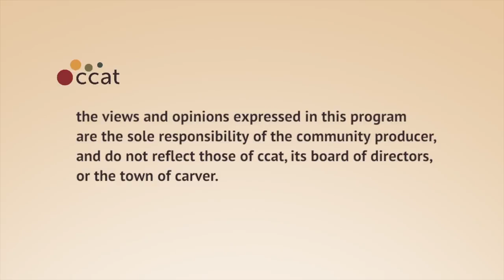Left Side of the Aisle #65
for the week of July 12-18, 2012

This week:
- Clarabell Award: GOPper says people don't die from breast or prostate cancer
- LIBOR scandal: What it is, why it matters
- Outrage of the Week: Medals for "bravery" for drone pilots
- And Another Thing: Higgs boson found; so what?